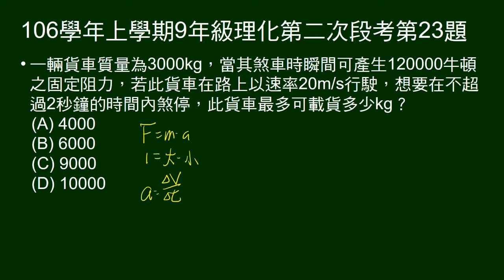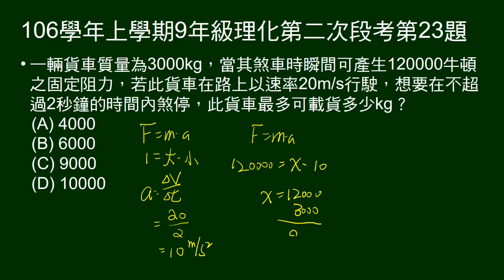106學年上9年級理化二段第23題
給貨車質量、速率，及剎車力量要在一定時間內剎停，問最多可載貨多少公斤。